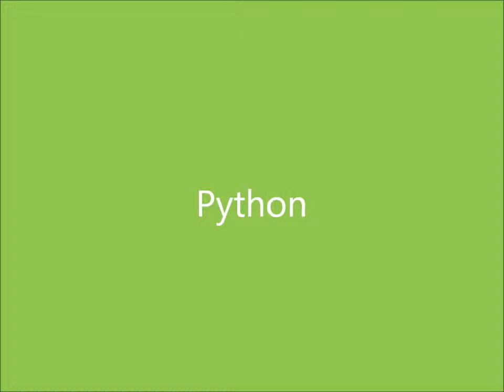No Limits- Python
This roller coaster is themed after the snake, python. During the course of the ride, the train goes forwards and backwards to give a unique ride experience. With the face to face cars you will have to ride twice to get the whole ride experience.